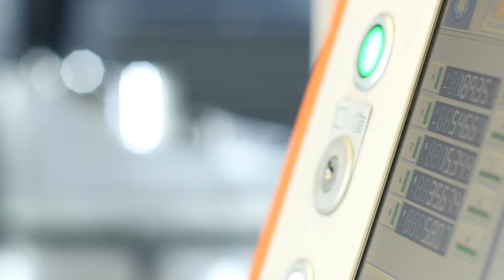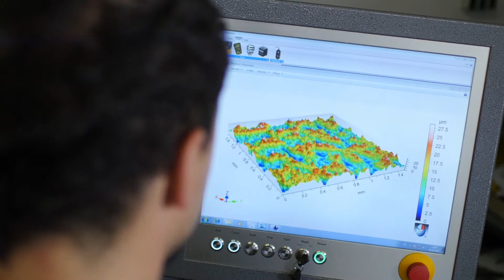Reichle GmbH I Die Revolution durch Lasertechnik I Werbefilm 2015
Kunde: Reichle GmbH, Bissingen/Teck

Beschreibung: Für eine Fachmesse der Kunststoff-Branche wurden wir von der Firma Reichle beauftragt, diesen kurzen beeindruckenden Werbefilm zu produzieren. Der anspruchsvolle Kunde hatte bis dato noch nie einen Film anfertigen lassen, hatte allerdings recht genaue Ideen und Vorstellungen, die wir allesamt umsetzen konnten.

Besonderheiten: Kurze Produktionszeit, Messefilm mit Texteinblendungen

Produktionszeitraum: 2015

Ein revolutionäres Fertigungsverfahren auf Basis innovativer Lasertechnik - das war die Kurzbeschreibung, die wir von der Firma Reichle erhielten. Unter strenger Geheimhaltung und in enger Abstimmung mit dem Kunden, konzipierten wir in kurzer Zeit diesen Werbefilm, der die Kampagne und den Messeauftritt im Herbst 2015 unterstützen wird.